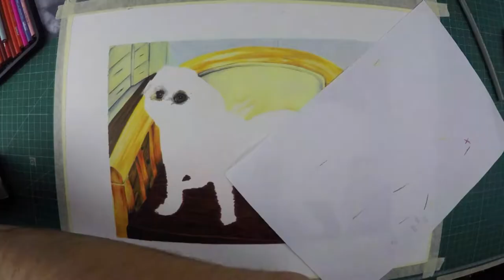Pet portrait drawing of two dogs in a chair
A full image pet portrait drawing of two dogs in a chair drawing, This is Thomas and Bille

Stock used; Prismacolor Pencils

Prismacolor on Fabriano (29.7x42 cm)300 GSM
All sales help an artist continue his passion in what he loves.

Art Prints, Posters, Mobile Cases and skins, Tees, Hoodies, Leggings, Laptop Cases, Mugs, Clocks and much more...